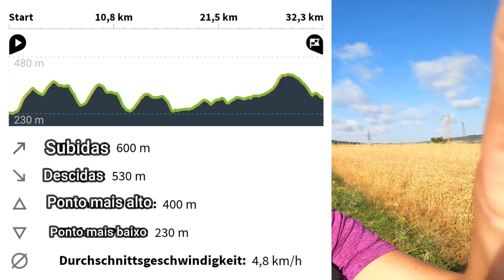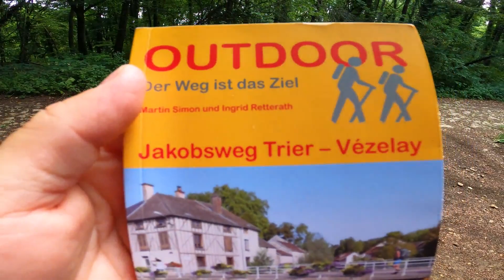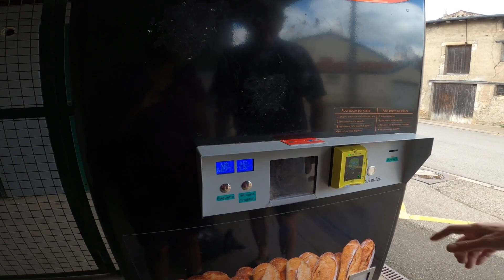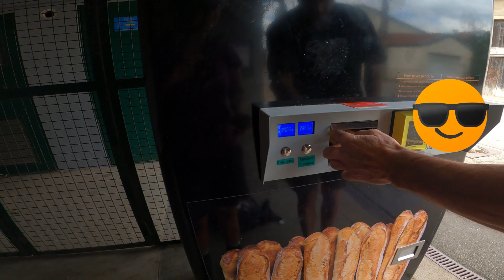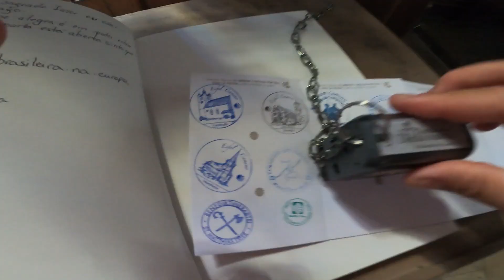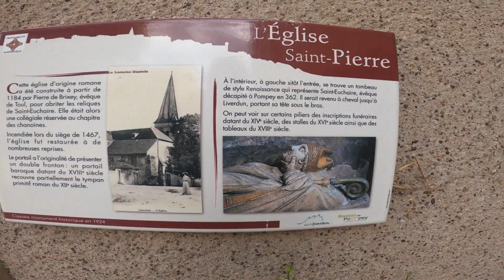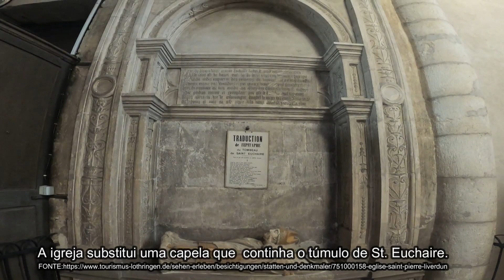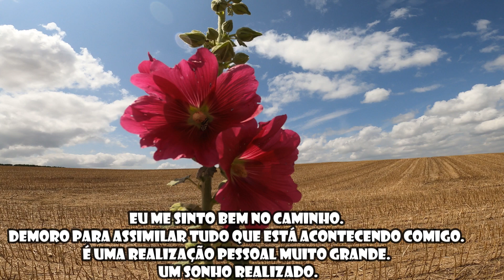ET.20 FRANÇA- FRANCÊSES SUPER SIMPÁTICOS! VANDIÈRES ATÉ LIVERDUN--32 KM SANTIAGO DE COMPOSTELA.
Esse trajeto começou muito bem. O clima estava maravilhoso. Poucas nuvens e céu ayul me fiyeram compania durante o caminho. Caminho esse bem acentuado. A maior parte do trajeto foi subida. E o esforço durante a caminhada me deixou bem exausta. Mas com a sensação de dever cumprido. Consegui fazer a distância que tinha colocado como meta. E o sucesso de ter feito 64 km em dois dias devo a busca de informações na semana seguinte após o desastre dos dois primeiros trajetos francês. Mostro para vocês no vídeo quais são as ajudas que busquei para estar melhor informada. São poucas coisas, porém, indispensáveis para a organização da minha caminhada.
Eu passei também por várias cidadezinhas e pude conhecer um pouco melhor o nordeste francês. Comecei o caminho em Vandières, passei por Norroy-lès-Pont-à-Mousson, Jèzainville, Dioulouard chegando em Liverdun.
Tem muita imagem dos 32 km e eu acredito que irão gostar.
Bom vídeo e...

BUEN CAMINO!